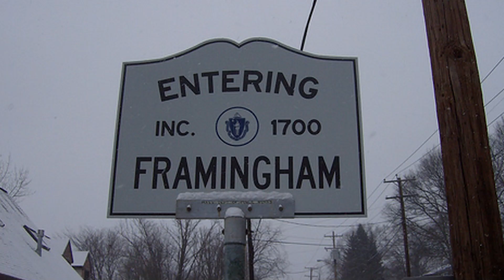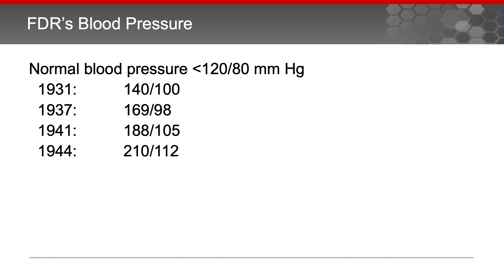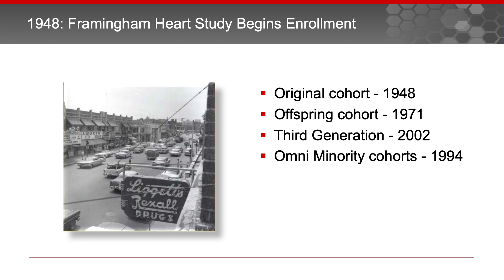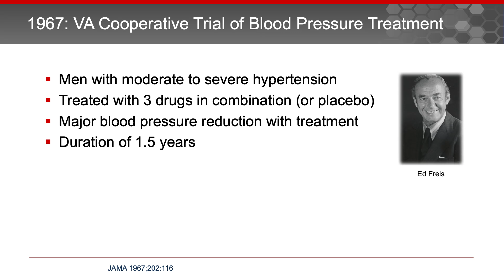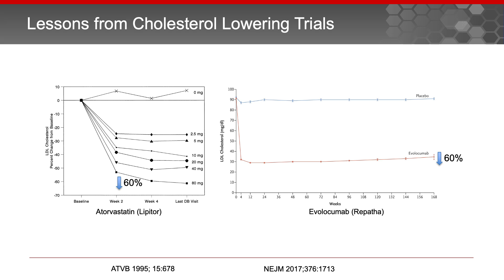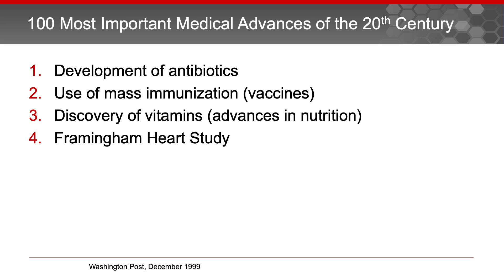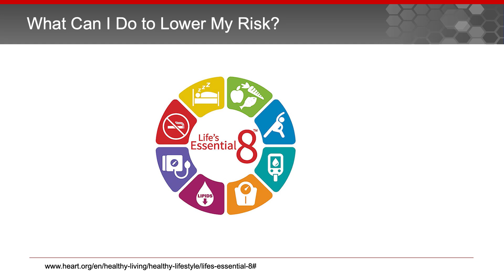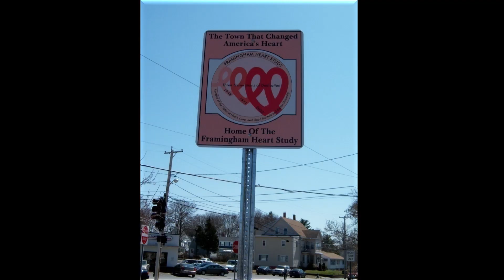Winning the 100-year war against heart disease | Dr. Daniel Levy | TEDxBoston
Unraveling the mysteries of our #1 killer of men and women and how you can reduce your risk!  Senior Scientist, Framingham Heart Study; Chief, Population Sciences Branch, National Heart, Lung, and Blood Institute; NIH Distinguished Investigator This talk was given at a TEDx event using the TED conference format but independently organized by a local community.